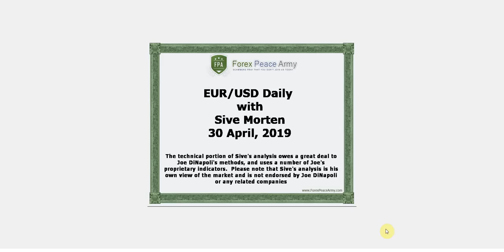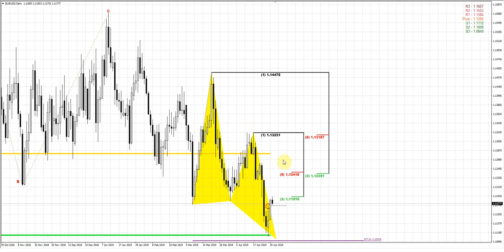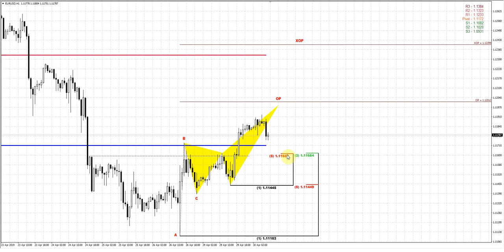ForexPeaceArmy | Sive Morten Daily, EUR/USD 04.30.19